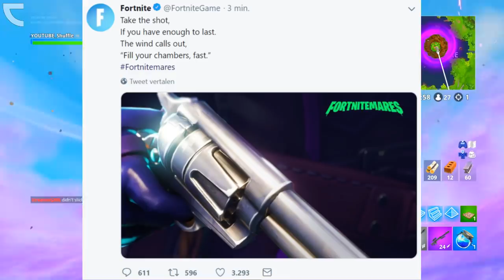FORTNITEMARES 2018 TRAILER! (Fortnite Battle Royale Halloween Update Trailer)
In this video I am showing you the Fortnitemares Trailer 2018 & Release Date! This NEW Halloween Update in Fortnite: Battle Royale is returning the Revolver V2! In this video we talk about the Fortnite Halloween Update Event Trailer, Release Date, Weapons, Skins, Challenges & MORE!

If you have enough to last.
The wind calls out,
“Fill your chambers, fast.”